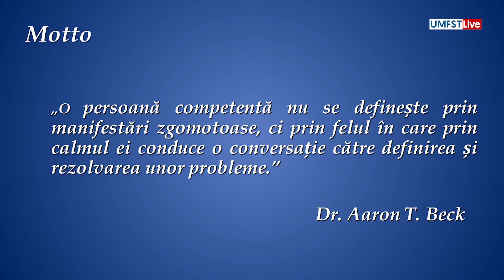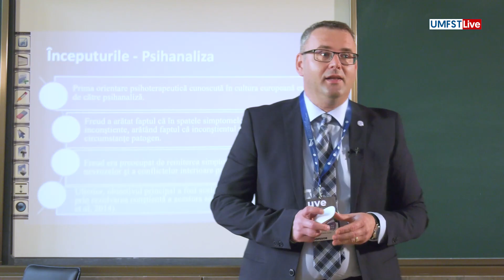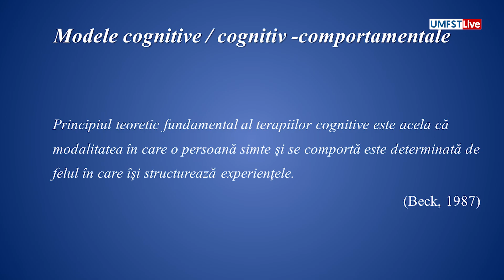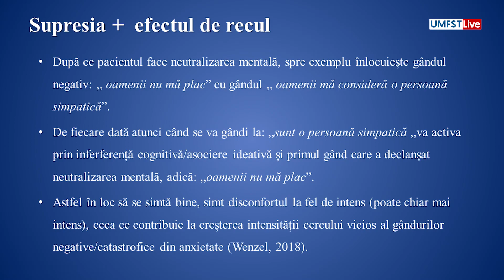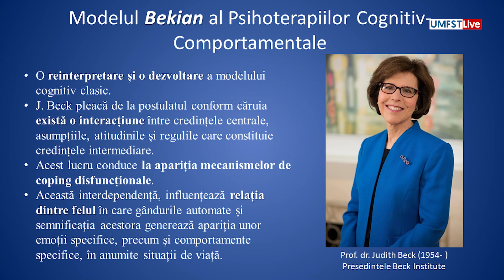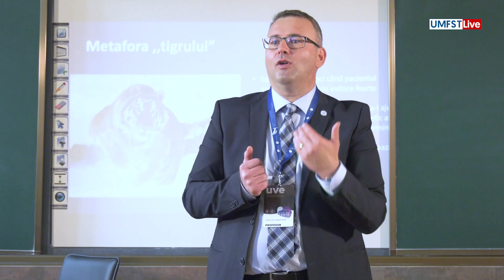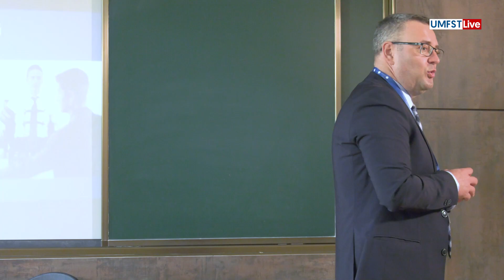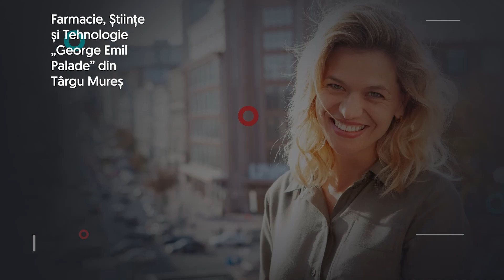INCURSIUNI CĂTRE SINE. Importanța sănătății mintale în comunitate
Alături de tratamentul medicamentos, intervenția psihologică are un rol esențial în abordarea tulburărilor emoționale și menținerea stării de bine. Considerat "părintele" psihoterapiilor cognitiv-comportamentale, intervenții bazate pe dovezi eficiente pentru o arie vastă de dificultăți psihologice, Dr. Aaron T. Beck este comemorat în fiecare an în data de 18 iulie, considerată o zi de acțiune privind promovarea sănătății mintale pe plan mondial. Cu această ocazie, în cadrul universității noastre, a avut loc o prelegere legată de aplicarea principiilor cognitiv-comportamentale pentru reducerea stilurilor eronate de gândire care contribuie la apariția distresului psihologic, la care au participat deopotrivă practicieni și specialiști din domeniu, dar și tineri interesați de acest subiect.